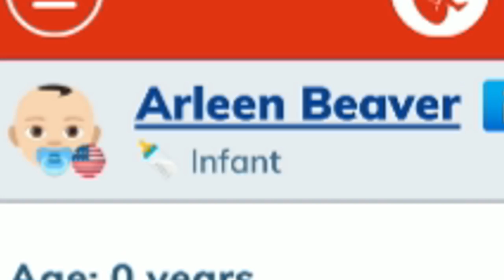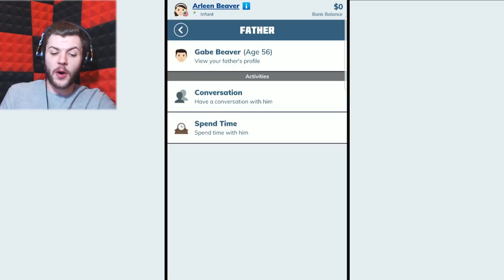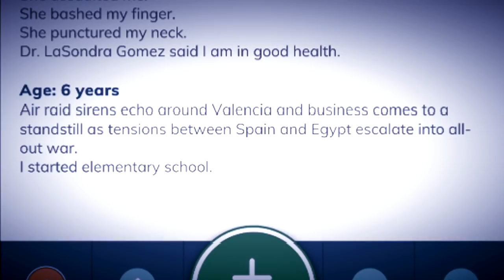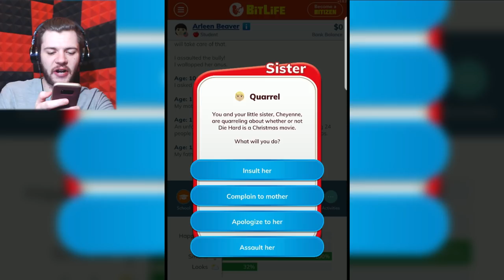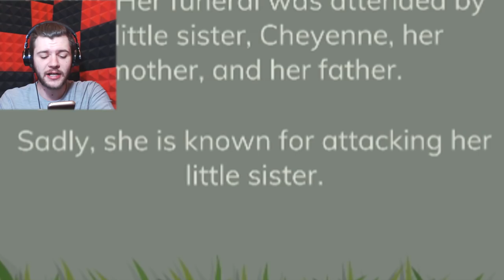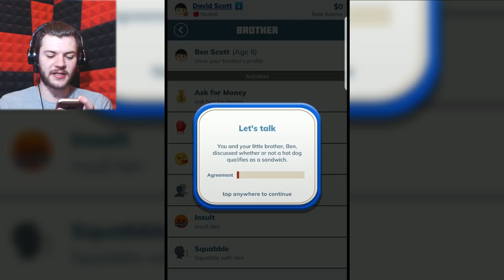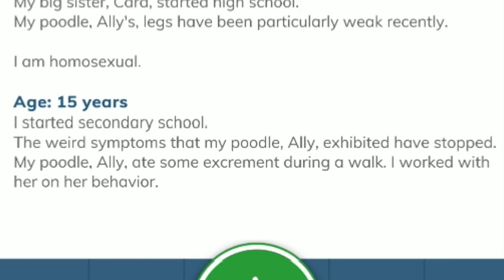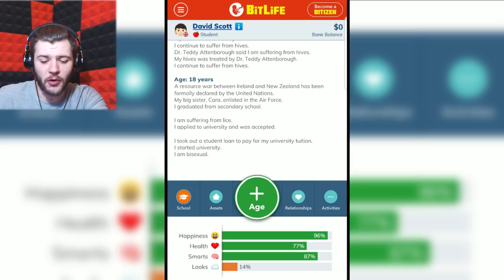MY SISTER GIVES ME EPILEPSY! | BitLife - Life Simulator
I don't like my life. So i got a new one on Bitlife! Now i can live the life i've always wanted to live, finally a gre-. i died of epilepsy.

How will you live your BitLife?

Will you try to make all the right choices in an attempt to become a model citizen sometime before you die? You could marry the love of your life, have kids, and pick up a good education along the way.

Or will you play choices that horrify your parents? You could descend into a life of crime, fall in love or go on adventures, start prison riots, smuggle duffle bags, and cheat on your spouse. You choose your story...

Discover how bit by bit life choices can add up to determine your success in life the game.

Interactive story games have been around for years. But this is the first text life simulator to truly mash up and simulate adult life.